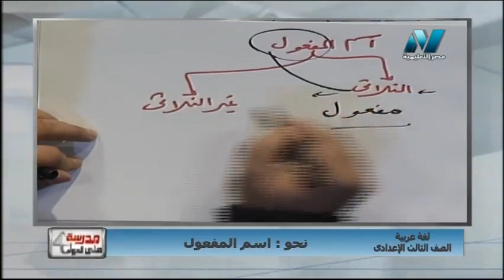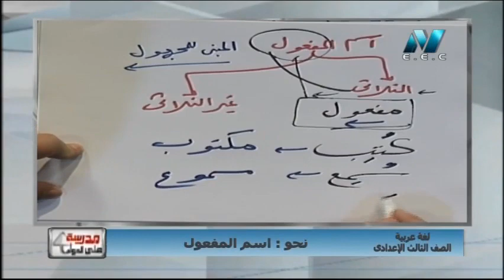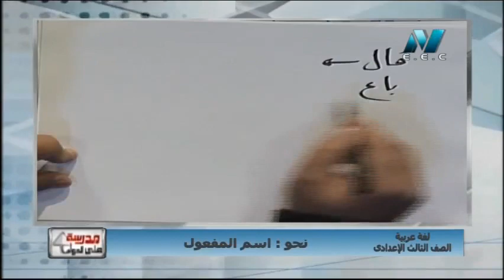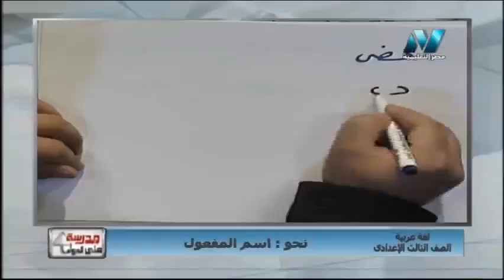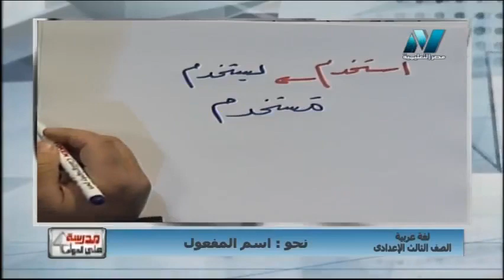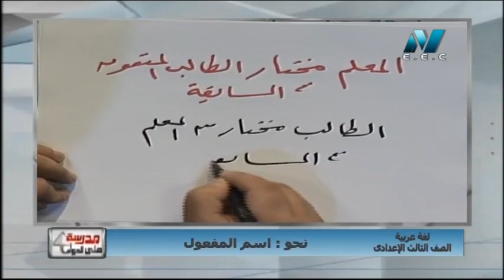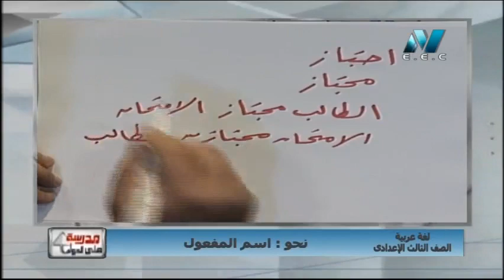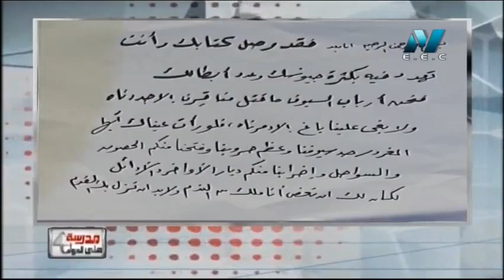لغة عربية الصف الثالث الاعدادى 2019(ترم 2)الحلقة 6-نحو : اسم المفعول&الفصل11 من قصة طموح جارية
لغة عربية الصف الثالث الاعدادى 2019 (ترم 2) الحلقة 6 - نحو : اسم المفعول & الفصل الحادى عشر من قصة طموح جارية
تقديم أ/ علاء أبو العنين
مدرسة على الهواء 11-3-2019